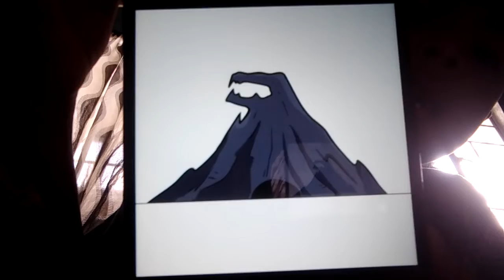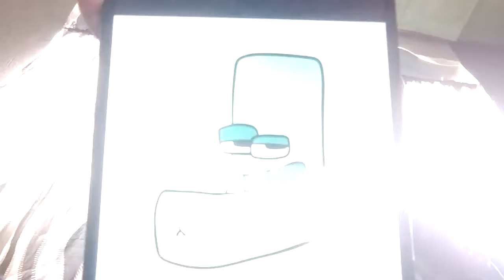October 9, 2022